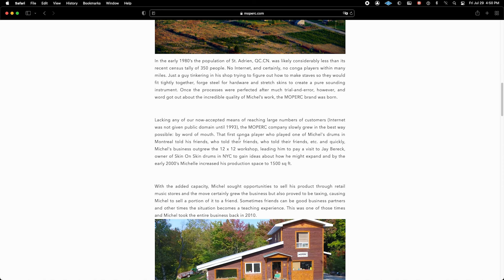Conversation with Poncho Sanchez, Eric Perez and Dave Perlowski